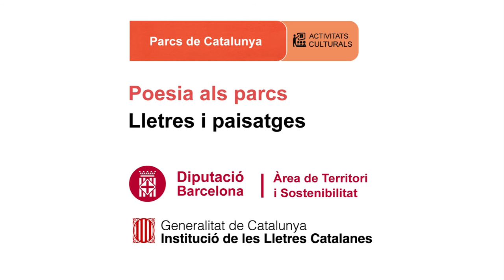Meritxell Gené interpreta, Qui sap si ara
Data: del recital: 18/06/2016
Títol del poema: Qui sap si ara
Autor poema: Manuel de Pedrolo
Intèrpret: Meritxell Gené
Lloc: Parc Natural de l'Alt Prineu
Autor del vídeo: Martí Montes
Coordinació: Tramoia Cultura
Productor: Parcs de Catalunya - Diputació de Barcelona